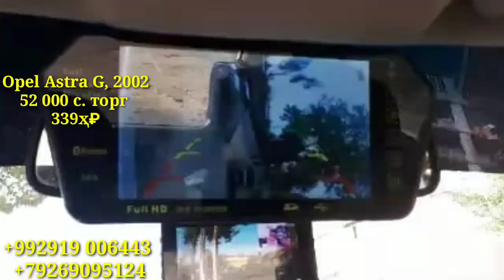Мошинои Фуруши Имруза BMW Opel Astra G Vaz 2114 Lada Priora Hunday Vaz 2107 Mercedes Benz ва гайра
навори дуюми мо
дастгириро_фаромуш_насозед
Ассаламу Алайкум бародаро хуш омадед ба шабакаи мо и канал сохта шидагияй барои фуруши мошинхо агар шуммо мошини фуруши доред ва мехохед реклама кунед мархамат ракамои Ватсапп ва имои мо 📱☎️📞